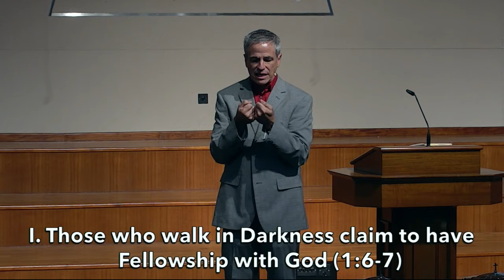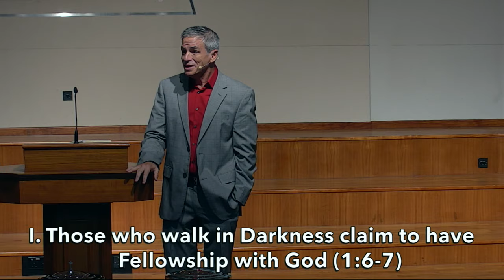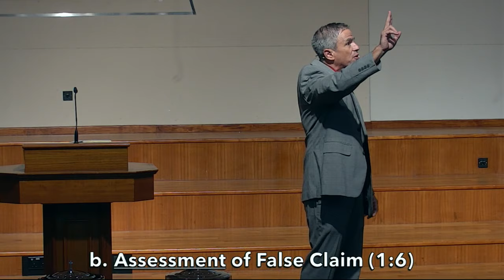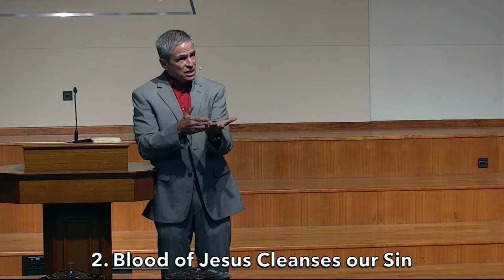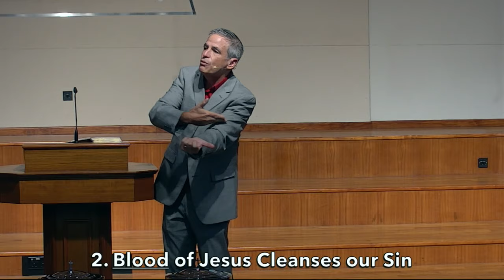2019 Jul 7: Walking in the Light Part 2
1 John 1:5-2:2